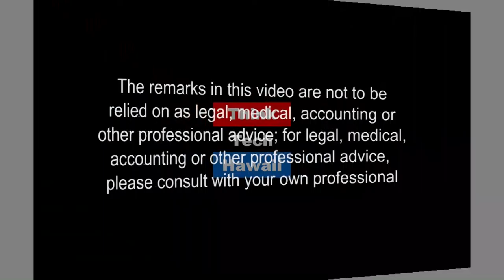What Is Chinas Next Chapter (Think Tech Asia)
In 2017, with the arrival of President Donald Trump, the United States has taken a more isolationist place in today’s global community.  China seized on the opportunity, and has stepped forward to position itself as a global player. As we move into 2018, and especially as China heads toward it upcoming Lunar New Year on February 16, where is China headed? Will it become an innovative nation as China scripted its 13th Five Year Plan in 2016?  Is China headed to become the world innovation leader? Will China overtake the U.S. as the No. 1 global economy and when?  What is China doing to succeed on all of these fronts?  Today, we will look at what is going on in China and how this impacts us as Americans.  Join Jay Fidel and Russell Leu on ThinkTech Global to a year-end review and a forecast on where China is heading in 2018.